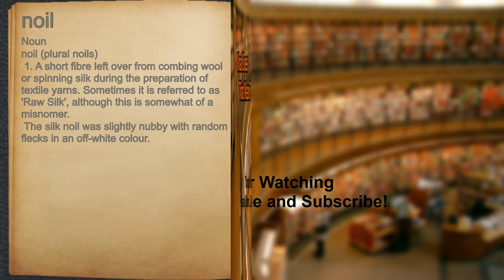What does noil mean?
A spoken definition of noil.

Intro Sound:
Typewriter - Tamskp